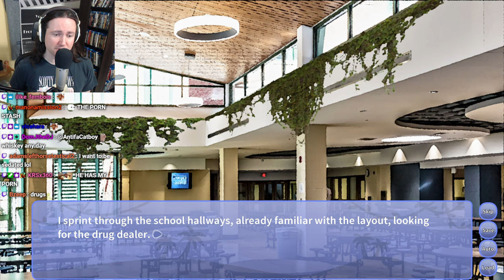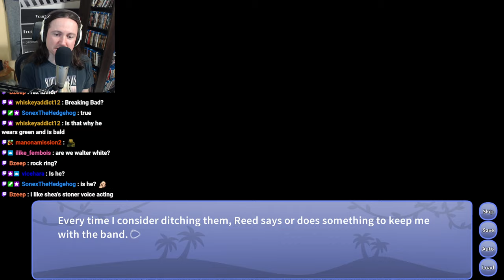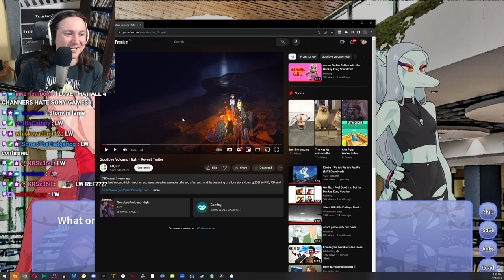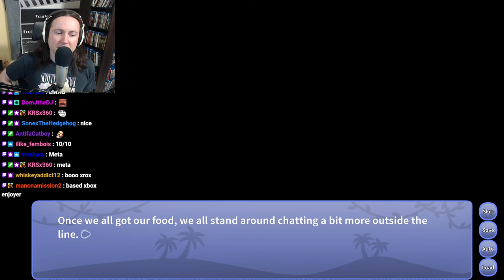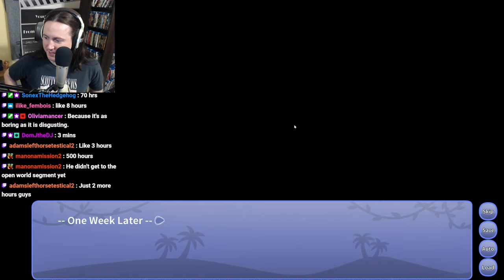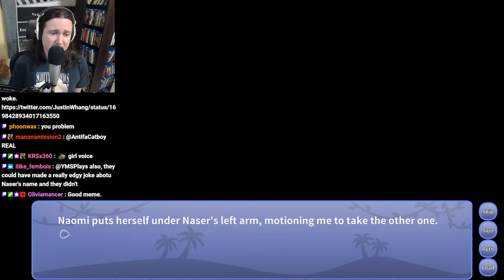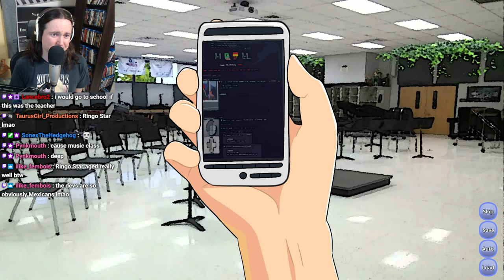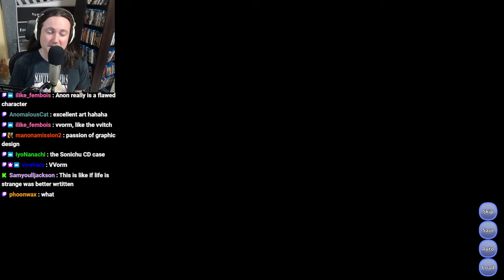Snoot Game (Part 3)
With guest: Shea